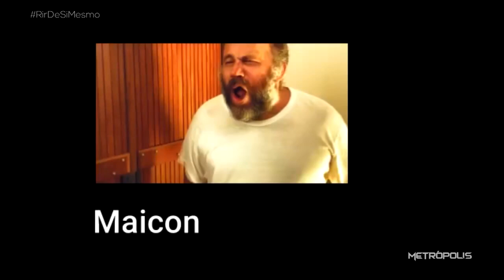Rir de Si Mesmo | 18/02/21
O ator Otávio Muller tem usado o recurso dos encontros online, pra desenvolver o monólogo "Questão de Falha", projeto em que busca desconstruir a figura do homem machista e "babaca". As três últimas encenações, via Zoom, acontecem neste fim de semana, dentro da programação digital do Teatro FAAP (sympla.com.br). A plateia virtual também participa do processo, sendo convidada a comentar e opinar, em mais de um momento da sessão.

Também online, o ator Elias Andreato encarna o ator, diretor e apresentador Antônio Abujamra (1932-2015), numa coletânea de trechos de peças, do programa Provocações (que "Abu" apresentou durante anos na TV Cultura), além de várias das famosas frases que o artista costumava trazer na ponta da língua. Encenações nesta sexta e sábado, às 20 horas, como parte da programação online do Itaú Cultural.

A foto do Abujamra (acima) é de Patrícia Ribeiro.